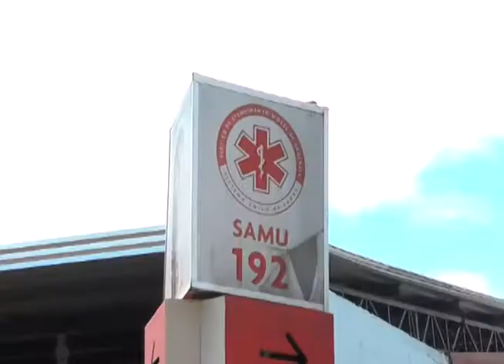Projeto de lei que responsabiliza motoristas de carros públicos - 19.02.18